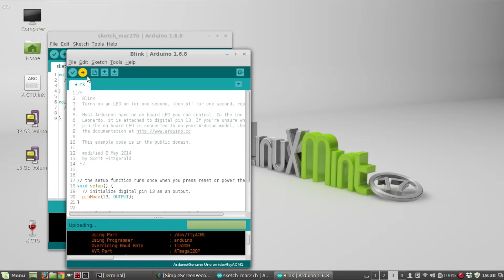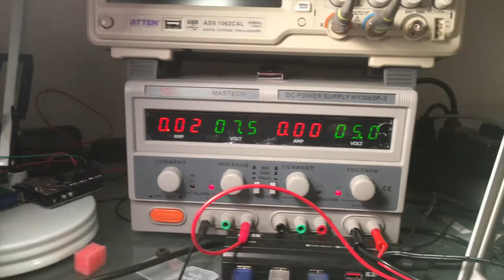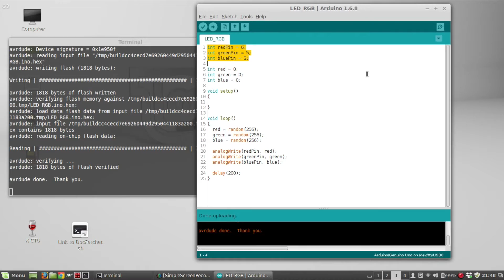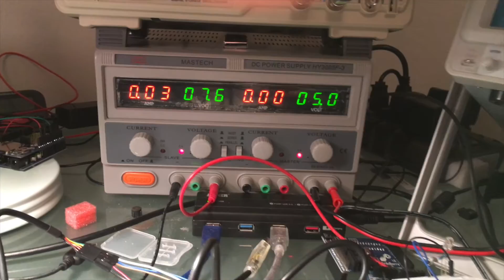Arduino on a Breadboard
Two different methods for building/programming an Arduino on a breadboard